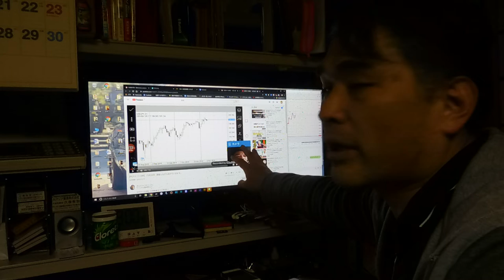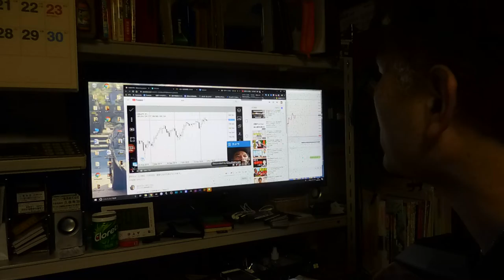【ゆとりライフ】YOUTUBE撮影について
こんばんは塾長
ゆとりライフの天野です。動画アップ報告メールです。

40歳からYOUTUBEを始めました。
４６歳で憧れのトランザム・ナイト2000仕様を購入できました。
40歳⇔23歳：年の差結婚できました！
ありがたや、ありがたや。
47都道府県視聴者様に会いに行く旅も実現。
2019年10月は初めての息子をわが人生に向かえます。

2018年版/速稼塾にご参加のみなさまへお知らせ。